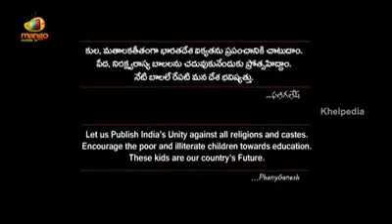January 12, 2019